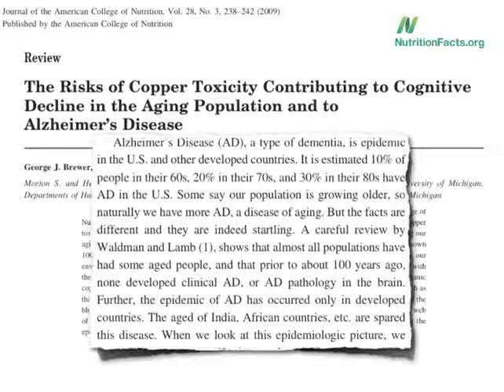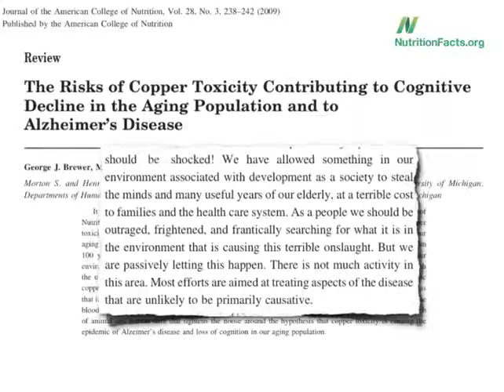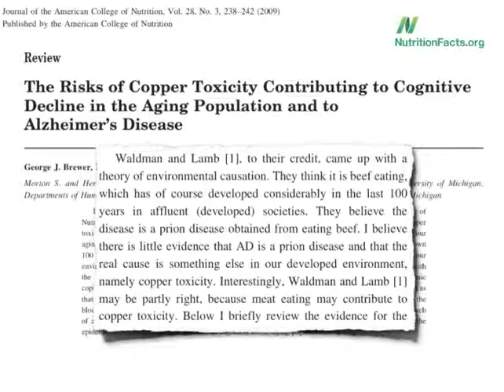Is Copper Behind the Alzheimer's Epidemic?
DIET VIDEO: One of the great remaining medical mysteries is: "What is behind the dramatic rise in Alzheimer's disease?" See a provocative theory about copper & Alzheimer's in The Journal of the American College of Nutrition.